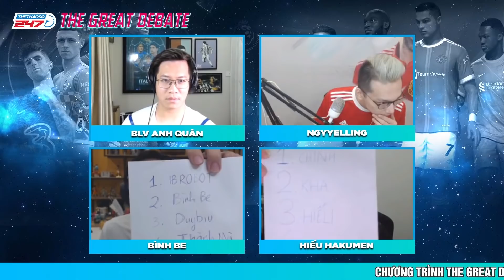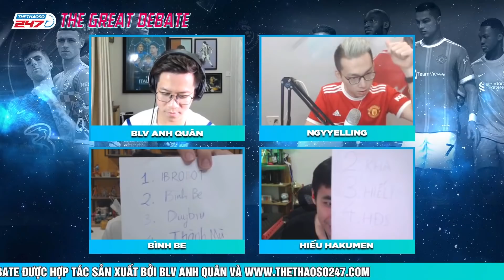Tất cả sẽ phải xin lỗi tôi ft. BLV Anh Quân